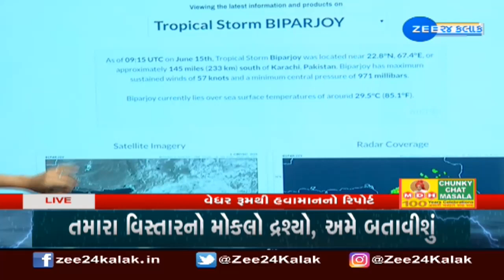Biparjoy Alert: બિપરજોય વાવાઝોડું ગુજરાત પર સંકટ, જુઓ ZEE 24 કલાકના વેધર રૂમથી LIVE રિપોર્ટ..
આજે કયામતનો દિવસ આવી ગયો છે. મહાઆફતનું કાઉન્ટડાઉન શરૂ થઈ ગયું છે. જેના કારણે સૌના શ્વાસ અદ્ધર થઈ ગયા છે. અરબી સમુદ્રના ઈતિહાસમાં સૌથી લાંબો સમય ધરાવતું ચક્રવાત બિપોરજોય હવે ગુજરાતની વધુ નજીક આવી રહ્યું છે. હવે ચક્રવાત બિપોરજોય ગુજરાતના જખૌ બંદરથી માત્ર 120 કિમી દૂર છે. જેમ વાવાઝોડું દરિયા કાંઠાની નજીક આવી રહ્યું છે, તેમ તે ફટાફટ અંતર કાપી રહ્યું છે. કલાક પહેલા જ વાવાઝોડું જખૌથી 140 કિમી દૂર હતું. અને હવે કલાક બાદ 20 કિમી આગળ વટાવી ગયું છે.